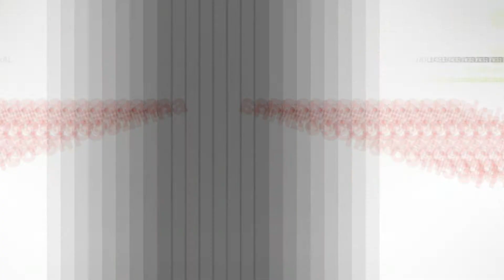Subsequente - Técnico em Cozinha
Curso técnico subsequente ao ensino médio